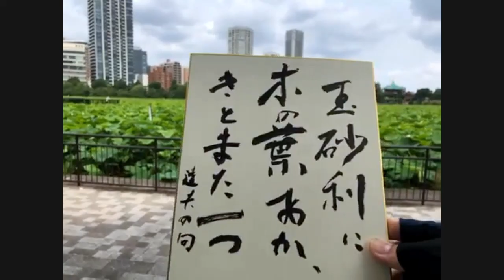【Cycling Tokyo】Ueno-Yanaka🚲 : Virtual visit by Zoom !! 〜subtitles 🇫🇷🇺🇸🇯🇵French/English/Japanese〜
〜subtitles in 🇫🇷🇺🇸🇯🇵French/English/Japanese〜
We are local Japanese, team Une Tokyoite🌟
Our first virtual visit by Zoom from Ueno station to Yanaka !!
Talking about interesting things, our memories and dairy life, let's enjoy the visit together !! 😃

Another video  : Enjoy it !!